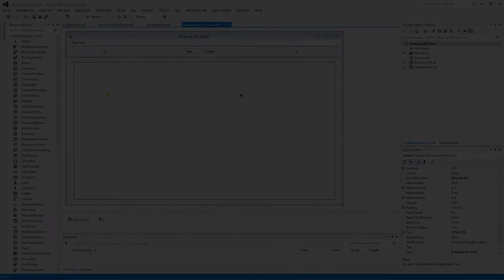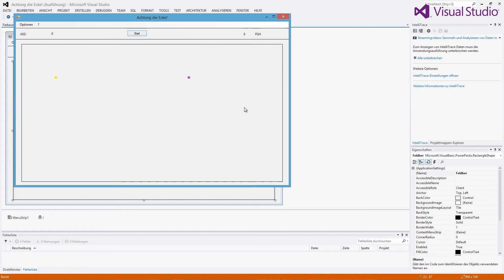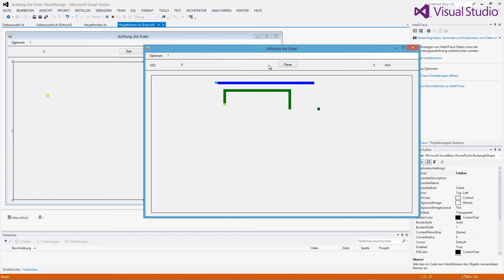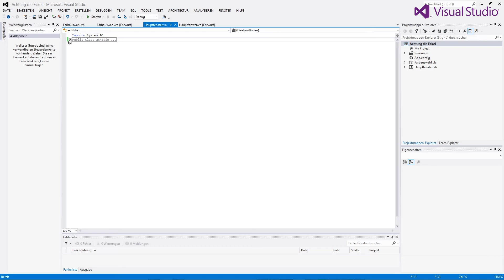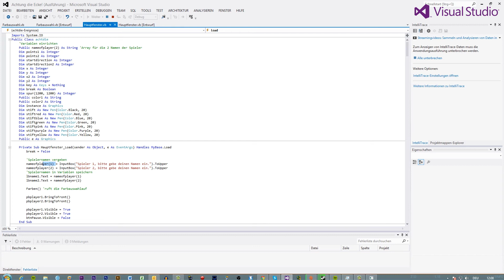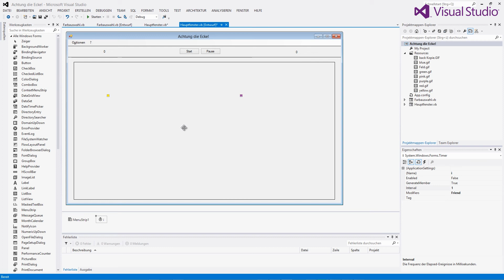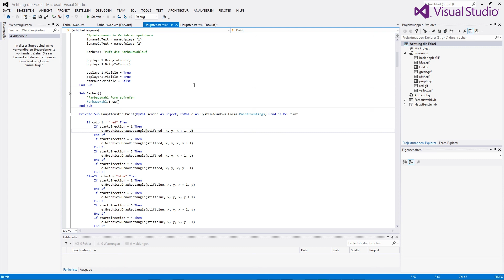Cody hat programmiert - Achtung die Ecke! | CodyLetsPlay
Lediglich ein Video für zwischendurch!
VB Programmierung ein wenig erläutert.

CodyLetsPlay
59506 Lippetal

­ ­ Gaming auf Nerd-Niveau + dezente Ausraster mit Cody !